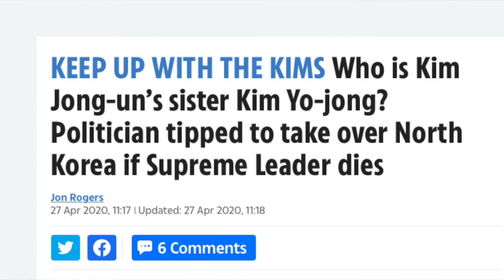VATV | Kim Yo-jong là ai ?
VATV | do Nguyễn Phú Quí và Võ Thành Nhân thực hiện - 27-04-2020